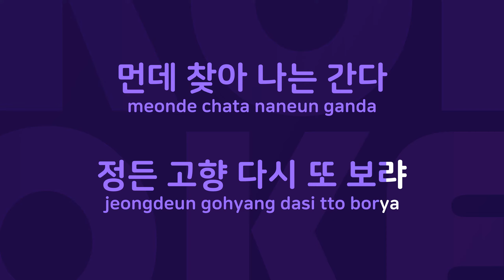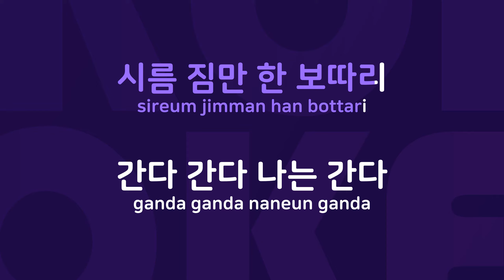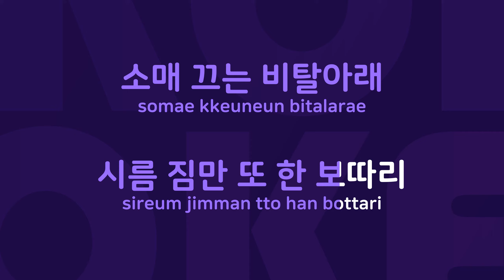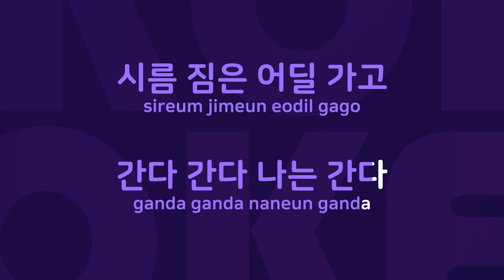애고 도솔천아 : Originally Performed By 정태춘 Karaoke Verison